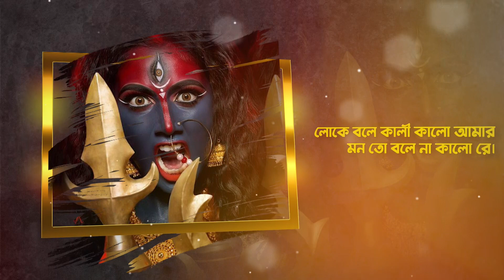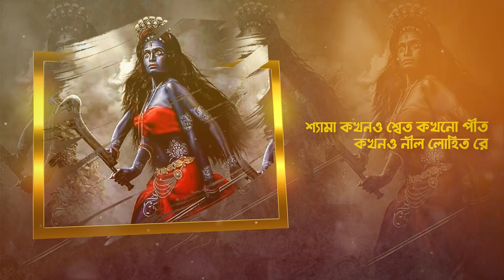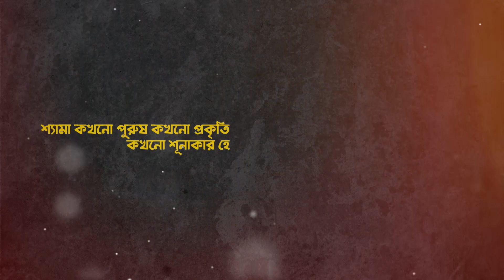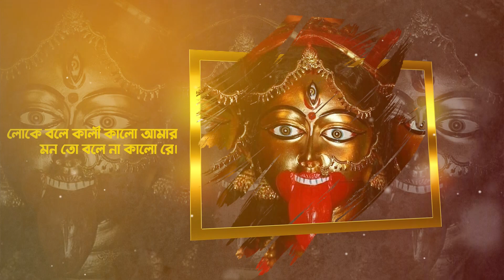shyama ma ki amar kalo | শ্যামা মা কি আমরা কালো | শ্যামা সংগীত l Banasri Chakraborty l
shyama ma ki amar kalo | শ্যামা মা কি আমরা কালো | শ্যামা সংগীত

Artist Banasri Chakraborty
Music Arrangment by : Aaron Darnal
Acoustic Guitar:Aaron Darnal
Audio Record @ - Audiothoughts Recording Studio, Salua
Mixed and Mastered -Aaron Darnal
Video Editing Sourav Koner

Lyrics

শ্যামা মা কি আমার কালোরে?

শ্যামা মা কি আমার কালো?

লোকে বলে কালি কালো

আমার মন তো বলেনা কালোরে

কালো রূপে দিগম্বরী

কালো রূপে দিগম্বরী

হৃদিপদ্ম করে মোর আলোরে

শ্যামা কখনো শ্বেত কখনো পীত কখনো নীল ও লোহিতরে

কখনো শ্বেত কখনো পীত কখনো নীল ও লোহিতরে

মায়ের সে ভাব কেমন বুঝিতে না পারি

সে ভাব কেমন বুঝিতে না পারি

ভাবিতে জনম গেলোরে

শ্যামা কখনো পুরুষ, কখনো প্রকৃতি

কখনো সুনাকার হে

কখনো পুরুষ, কখনো প্রকৃতি

কখনো সুনাকার হে

মায়ের সে ভাব ভাবিয়া কমলাকান্ত

সে ভাব ভাবিয়া কমলাকান্ত

সহজে পাগল হলোরে

কালো রূপে দিগম্বরী

কালো রূপে দিগম্বরী

Writer(s): Chitra Roy, Kamalakanta Chakraborty

shyama maa ki amr kalo re by sarojini ghosh